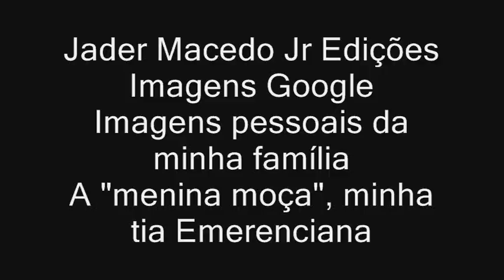SELEÇÃO DE PAGODES - Grupo Fundo de Quintal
A great pout-pourri. Most of the images presents exactly what the lyrics are saying. At the end I use images of  an old party with my parents.

Nesta seleção a maioria das imagens combina com o que a letra está dizendo. No final imagens pessoais de uma festa em família.